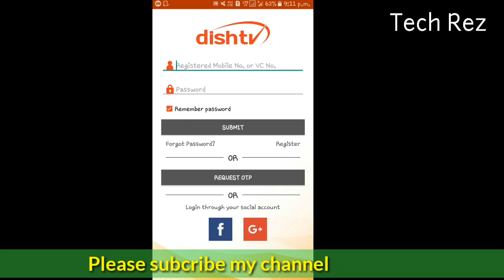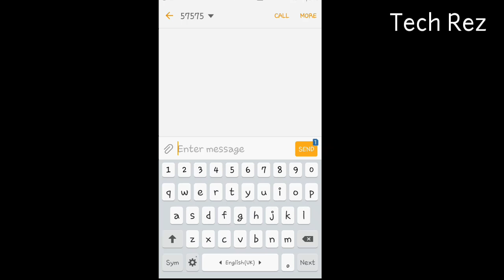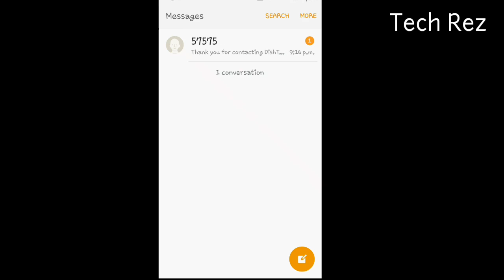how to register mobile number in dishtv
# Dishtv mobile number registration how to register mobile number in distv